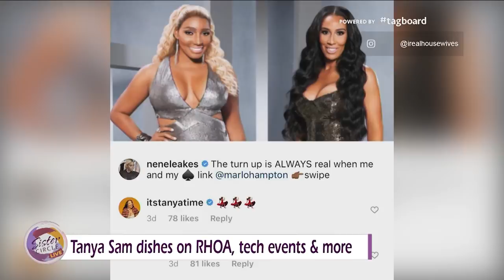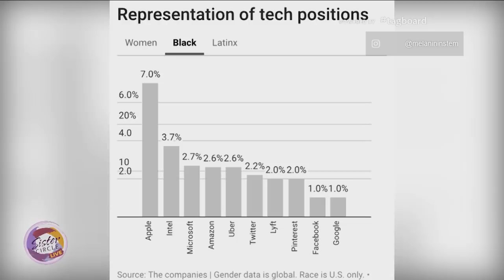Sister Circle | Tanya Sam Talks RHOA, Black Women In Tech & More | TVONE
Tanya Sam went from being a registered nurse to becoming the face of tech with her multi-million-dollar business ventures.

She chatted about “The Real Housewives Of Atlanta,” her new projects and more.